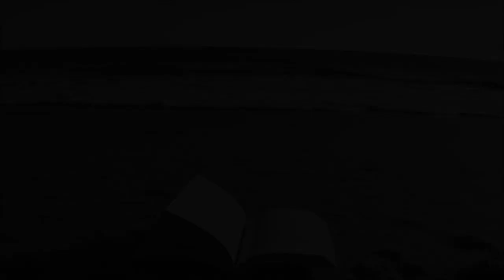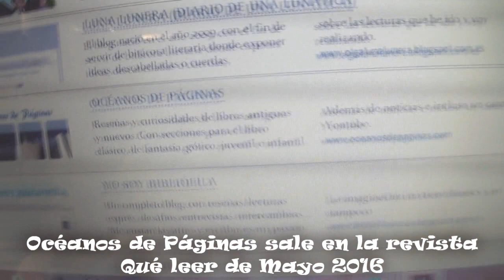Weekly Vlog 24. Juego de Tronos temporada 6, Presencias extrañas, Bram Stoker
Aquí tenéis el weekly vlog de las últimas dos semanas, un poco largo pero tenía que hablaros sobre la última temporada de Juego de Tronos, espero que os guste.

Lista de deseos de Amazon

Música de la cabecera, Dreams, de Harold Van Lennep, usada con su permiso